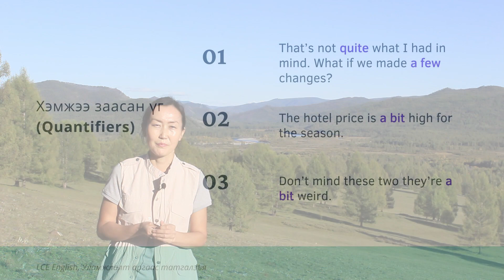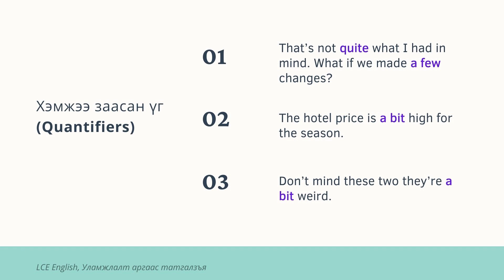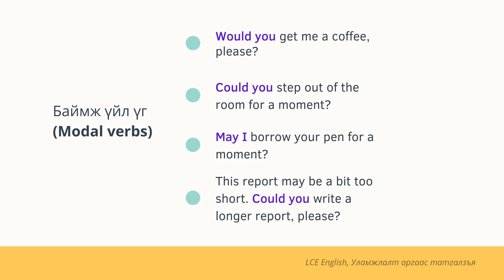Англиар аливаа шүүмж, гуйлт болон хүсэлтийг эелдгээр илэрхийлэх